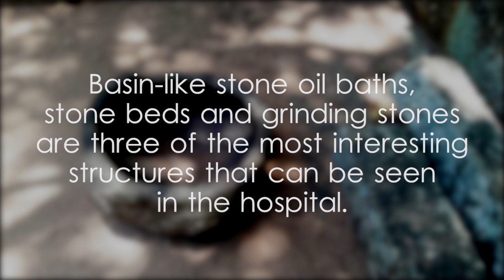Ritigala - Ancient Hospital - video 1